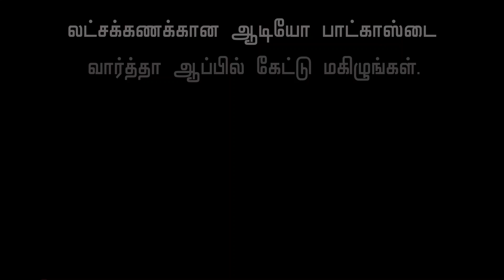Chudidar போட்ட AR Rahman நான்: AR Reihana Interview | Raksha Bandhan, GV Prakash, Sushant DILBECHARA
ARRahman, is an Indian composer, singer and music producer who works predominantly in Tamil and Hindi movies. He is nicknamed "Isai Puyal" and Mozart of Madras". In 2010, the Indian government awarded him the Padma Bhushan, the nation's third-highest civilian award.